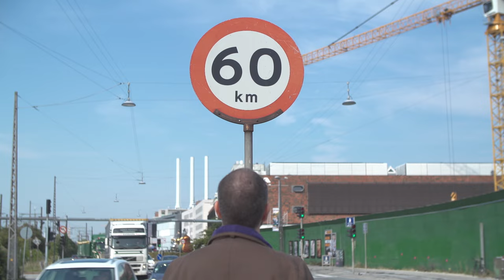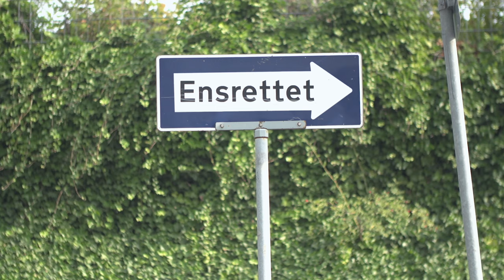LUNDBECKFONDEN FELLOW MARIN BARISIC